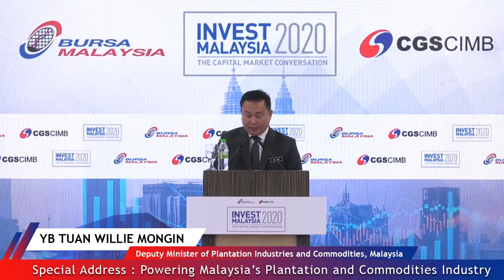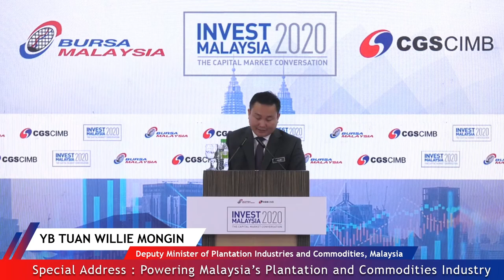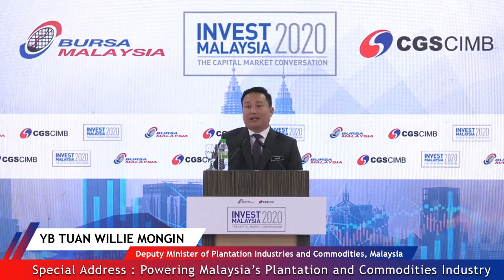IMKL 2020 Virtual Series 2 - Special Address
Special Address: Powering Malaysia’s Plantation and Commodities Industry
by YB Tuan Willie Mongin, Deputy Minister of Plantation Industries and Commodities, Malaysia